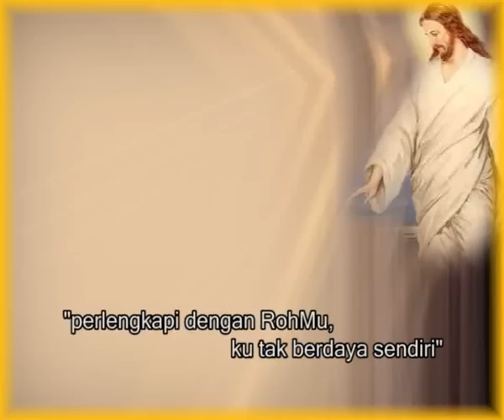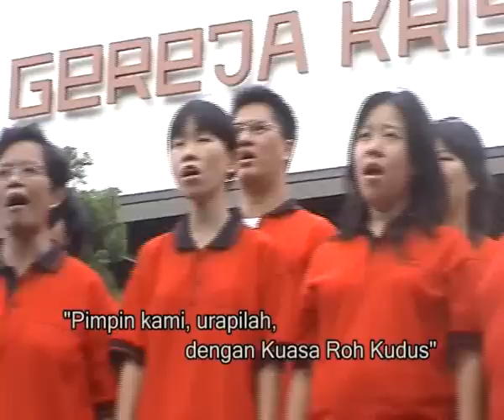video clip Mars KEP